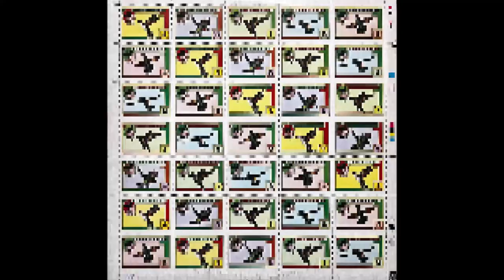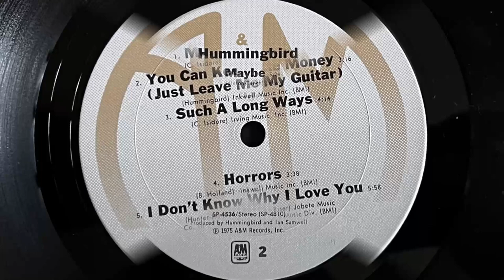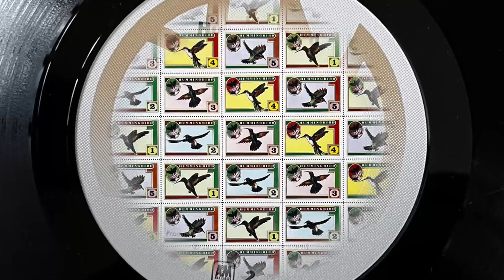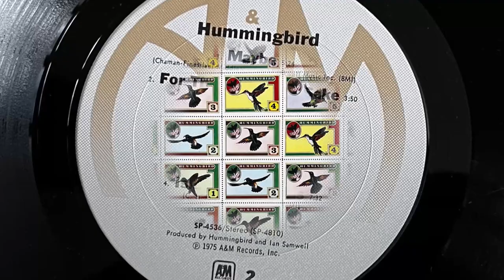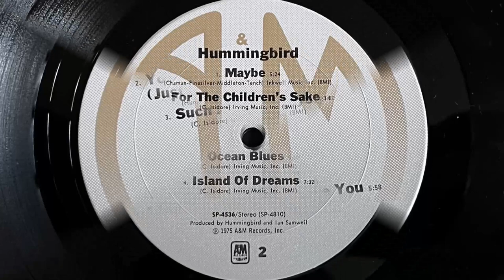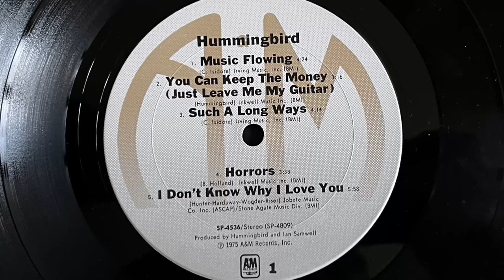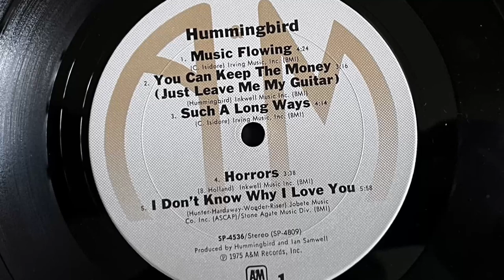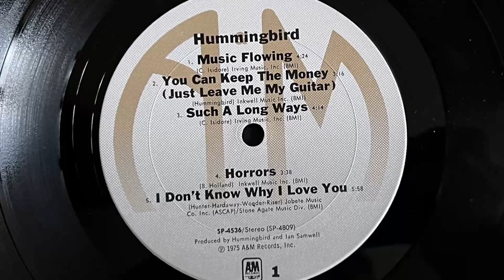Hummingbird - Hummingbird [Full Album] (1975 Vinyl)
Hummingbird were a British rock band, formed in 1974 by Bobby Tench of The Jeff Beck Group. The band recorded three albums which were released by A&M Records in the United States of America, Canada, Australia, Japan and Europe and employed Ian Samwell as their producer. The original line-up included members of the second Jeff Beck Group, vocalist and guitarist Bobby Tench, keyboardist Max Middleton, bassist Clive Chaman, drummer Conrad Isidore and second guitarist Bernie Holland. At the start of sessions for their first album they were joined by Jeff Beck for a brief period but he did not contribute to the album and left to work on his own project. After the first album Bernie Holland was replaced by guitarist Robert Ahwai and drummer Bernard "Pretty" Purdie replaced Isidore on the next two albums, vocalists Madeline Bell and Liza Strike were brought in to complement the band.

00:00 Music Flowing
04:25 You Can Keep The Money (Just Leave Me My Guitar)
07:44 Such A Long Ways
12:00 Horrors
15:40 I Don't Know Why I Love You
21:38 Maybe
27:04 For The Children's Sake
30:57 Ocean Blues
36:38 Island Of Dreams

1975 Vinyl A&M Records (Photo inside video).
Etichetta: A&M Records – SP 4536
Formato: Vinile, LP, Album, Stereo, Pitman Press
Album: Hummingbird
Paese: US
Genere: Rock, Funk / Soul
Stile: Blues Rock, Funk, Soul, Rhythm & Blues